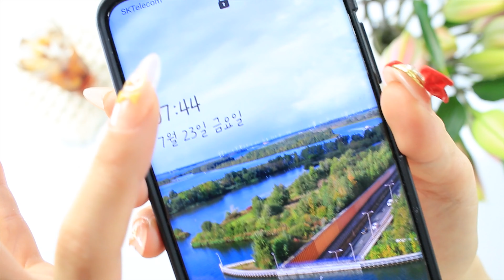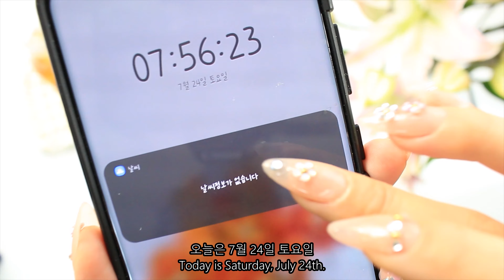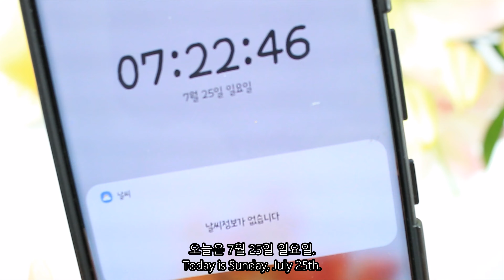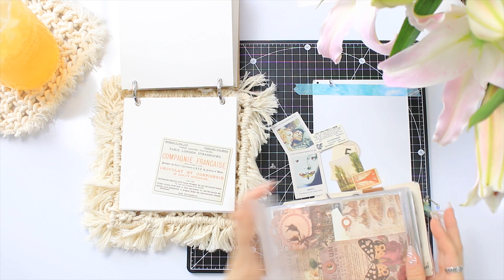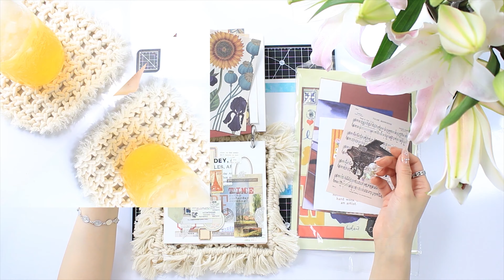빈티지＆감성 저널 꾸미기 ⑹ ∥금,토,일∥ / Vintage journal with me / macramé journal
안녕하세요, 몽심이입니다.*^-^* 오늘 영상은, 3일 동안 꾸민 저널입니다.
아침마다, 좋아하는 걸 하면 하루가 행복해지는 것 같아 아침마다 저널을 꾸미는 중입니다. 헤헤 그럼 천천히 영상을 봐주세요. ♡

Hello, I'm Mongsim.*^-^* Today's video is a three-day journal.
Every morning, I feel happy when I do what I like, so I'm decorating my journal every morning. Hehe. Then please watch the video slowly. ♡